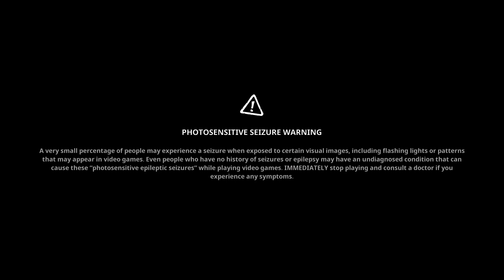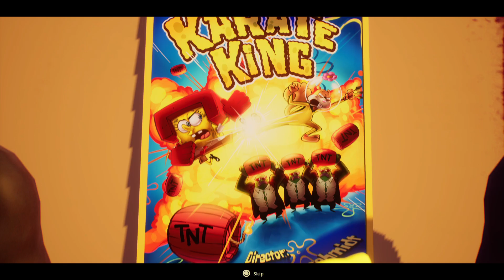SpongeBob SquarePants: The Cosmic Shake. Karate vs Shandy. Gameplay & Walktrough PS5 HD